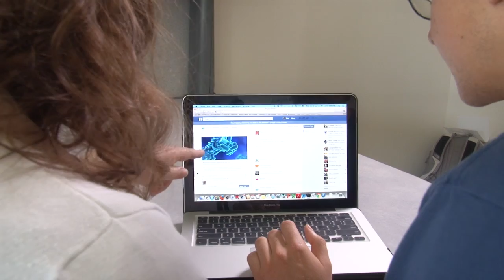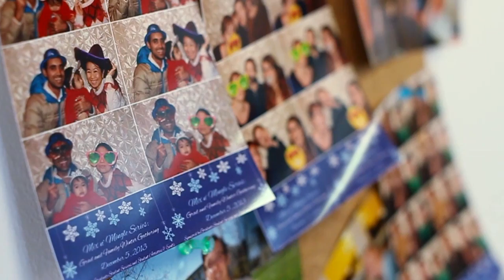Graduate Studies at UC Merced Invites International Students